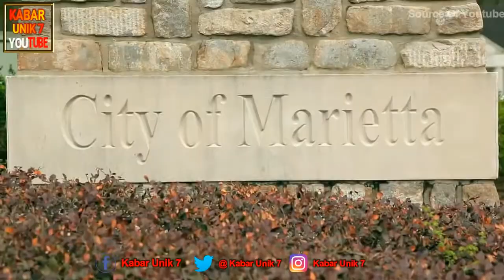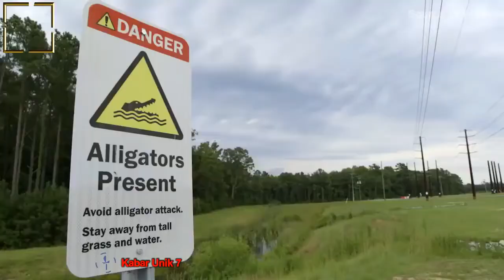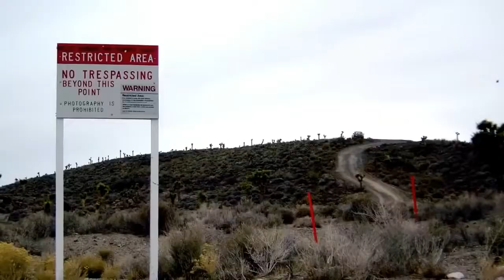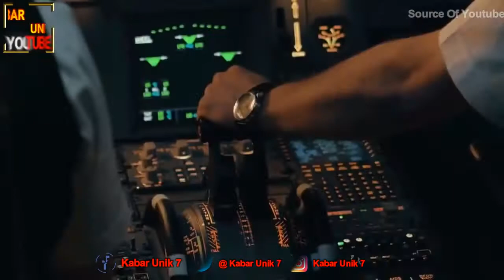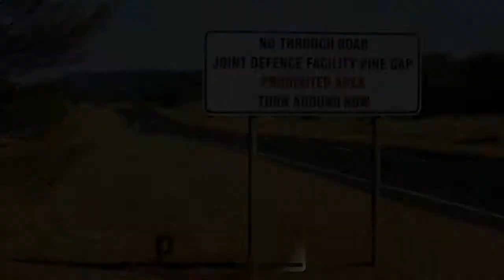Berani Datang! Tempat Ini Haram Di Kunjungi Manusia Biasa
Tempat Ini Haram Di Kunjungi Manusia Biasa. Tempat Indah atau wisata indah sangat banyak di dunia ini. Bagi Kamu Vloger atau treveler pasti selalu ingin